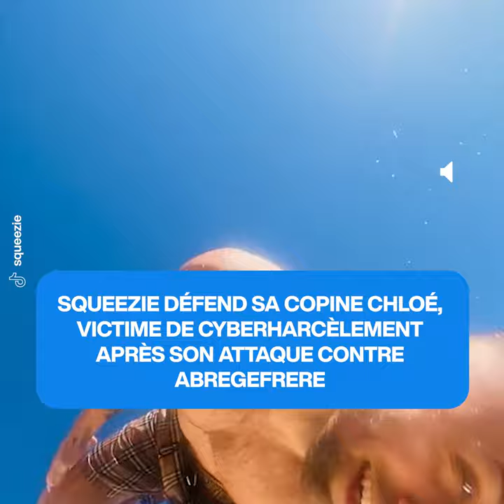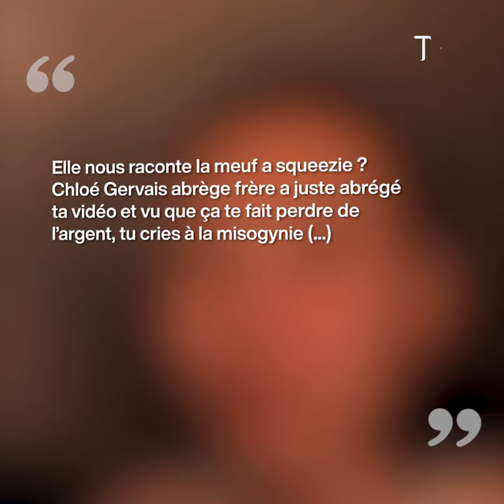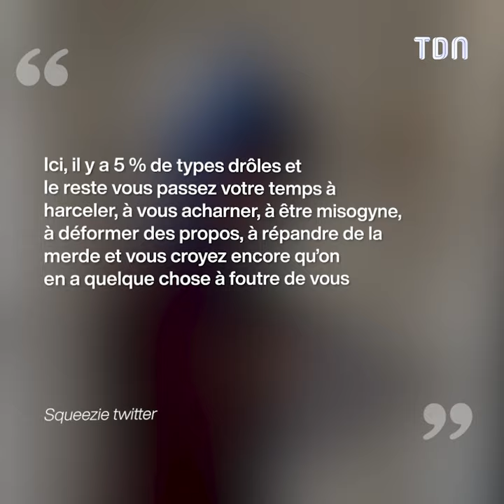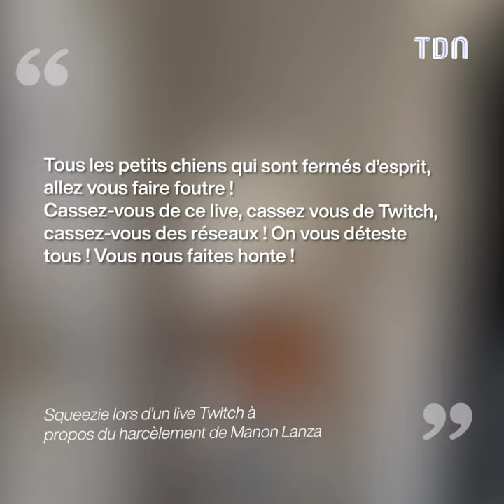Squeezie défend sa copine en plein cyberharc**ement suite à son attaque contre Abregefrere